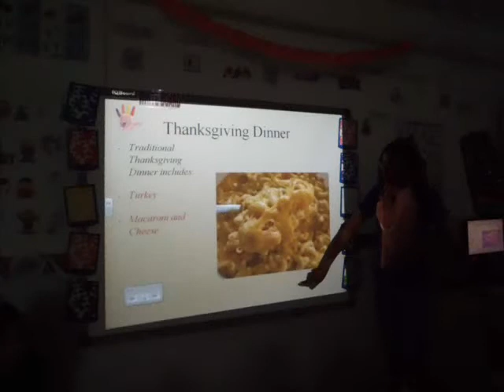THANKSGIVING DAY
CELEBRACIÓN COLEGIO